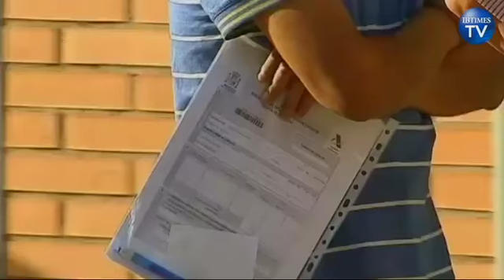Debt Crisis Continues to Unravel, Spain at the Forefront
The debt crisis is still unraveling as the European Union struggles to keep its pieces together. We start today, June 4th in Germany where the DAX fell below 6,000 points today for the first time since January. Its effects are the result of Spain's accumulating debt load. Some argue now is the time for the Central bank to step in and keep Spain from spiraling out of control. Trader Robert Halver with Baader Bank. The European Central Bank announced it will be meeting Wednesday June 6th and the Bank of England on Thursday June 7th to hash out monetary policies for corrective action. But corrective action cannot come fast enough. We take you to Spain where unemployment rates have dipped ever so slightly but still the numbers illustrate the dire situation the people of Spain are facing. This time last year records indicate that the jobless rate is up by 12.5 percent making Spain's unemployment rate the highest in the Euro zone. Some 4.7 million people or 24 percent remain unemployed as shown by Spain's Labor Ministry. Despite these grim tales Prime Minister Mariano Rajoy is still insisting that Spain does not need assistance from the European Commission to clean-up its banking sector. Seen here during a meeting today with Singapore's Deputy Prime Minister and Finance Minister Tharman Shanmugaratnam, instead called for the establishment of a central authority to oversee and coordinate euro zone fiscal policy. As Spain's 10 year loan rates approach 7 percent Traders hold on tightly and anticipate some good news from this week's Central Bank meetings.